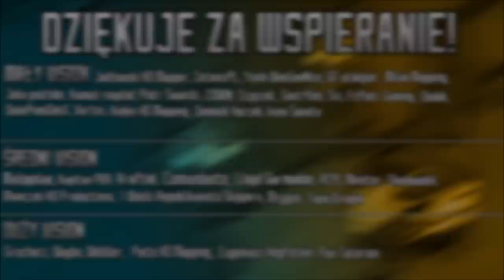WOJNA O PRZETRWANIE | Nowy Etap Świata: Napoleoński Świat II | ODCINEK 17 | CZĘŚĆ 2/3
║🎶 UŻYTE UTWORY 🎶║
↓ Uwaga! Utwory NIE SĄ MOJE, autor oraz tytuł podany poniżej: ↓
❱ Sword Art Online Alicization: The Blue Rose Sword Battle (Full) OST
❱ Markus Breaks the Wall / Time to Decide (Custom Ingame Mix) | Detroit: Become Human Unreleased OST
❱ Fugitives - Song of the Lost Girl (Alternative) | Detroit: Become Human Unreleased OST
❱ Fugitives - Stealing (Custom Mix) | Detroit: Become Human Unreleased OST
❱ Fugitives - Will We Be Together Forever? | Detroit: Become Human Unreleased OST
❱ From the Dead - Markus Rises (All Variants) | Detroit: Become Human Unreleased OST
❱ Bercouli || Sword Art Online: Alicization OST || Yuki Kajiura
❱ Dark Souls III Soundtrack OST - Yhorm The Giant
❱ a desperate battle, no way back - Sword Art Online Alicization OST Vol 3 Kirito vs Fanatio Theme
❱ Dark Souls III Soundtrack OST - Crystal Sages
❱ Your Choice Detroit Become Human OST
❱ Sword Art Online Alicization - War of Underworld - 08 concerted operations (OST Vol.1)

✔ Długość Filmu: 40:47
✔ Film stworzony w dniach: 11.07 | 12.07 | 13.07 | 14.07 | 15.07 | 16.07 | 17.07 | 18.07